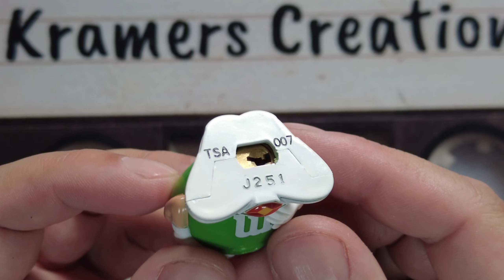[51] M&M's Tsa Padlock VS Jiggler Keys | Master Key And Sparrows Lockpicks - Rockout Keys | Jigglers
Tsa Padlock Bypass With Jiggler Keys,Tsa 007 Master Key And Sparrows Rockout Keys